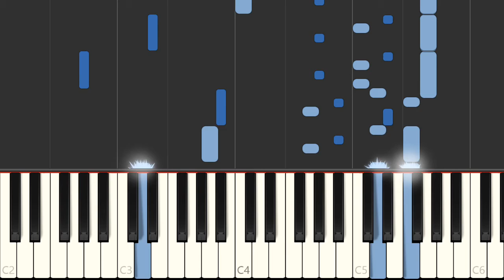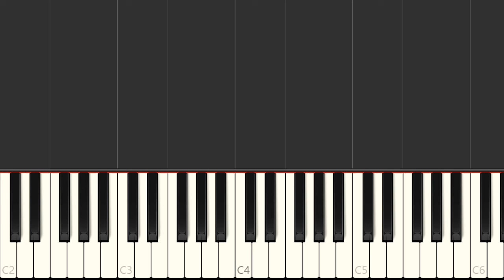【星のカービィ スーパーデラックス】Kirby Super Star Rest Point